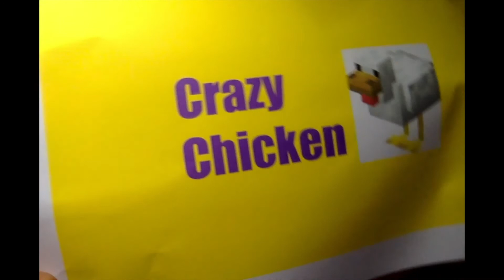turrets kill but (in brawl stars)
in in this video turrets kill buts in brawl stars